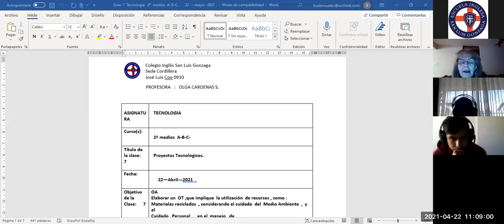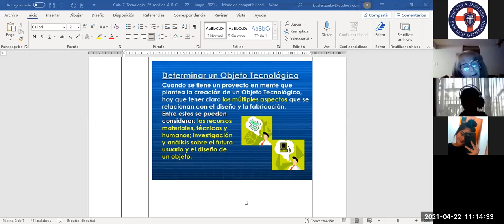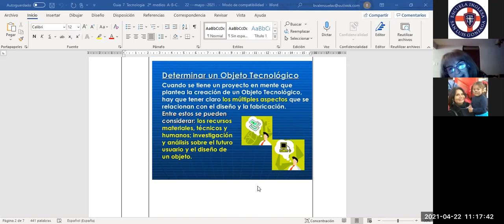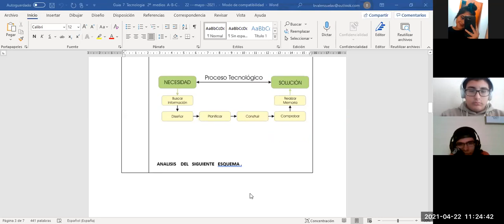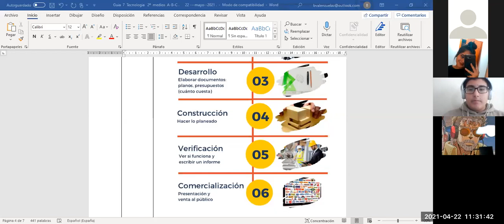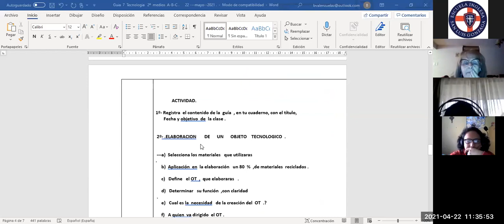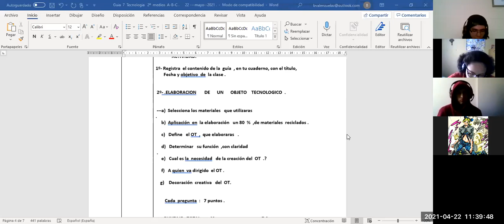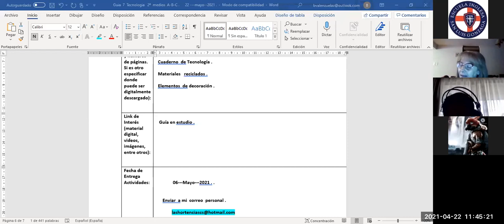zoom, 2°ABC, TECNOLOGÍA, 22-04